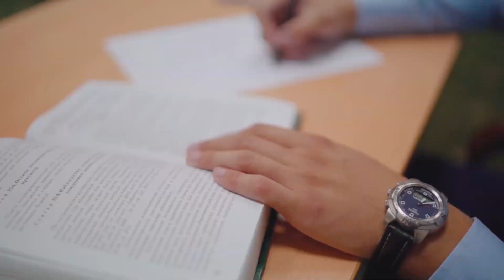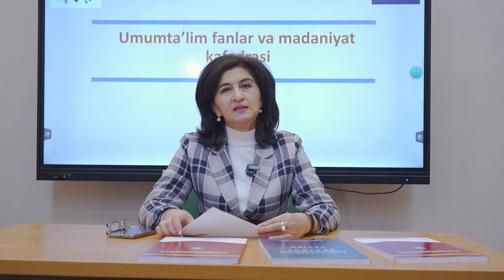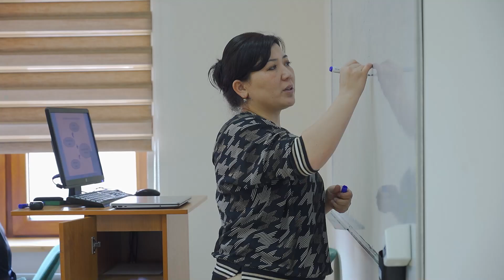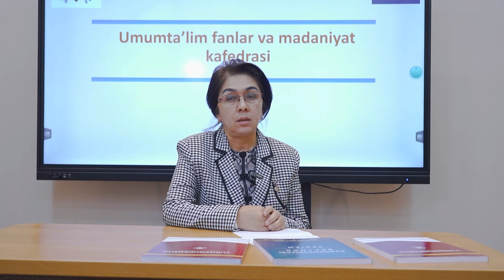TDYU “Magistratura va sirtqi ta’lim” fakulteti haqida reportaj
• Репортаж о факультете магистратуры и заочного образования
• Report on the Faculty of Graduate and Extramural Education